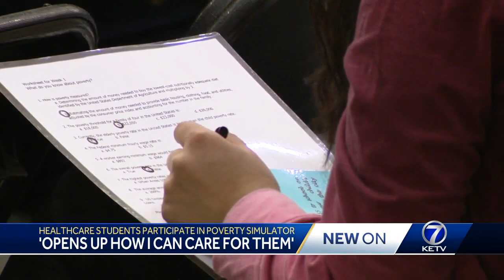Healthcare students get a glimpse into poverties struggles to better understand all patients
Students draw a card that assigns their role in the family and their struggles, some dealing with unemployment, arrests, newborns. All that, in addition to lifes daily demands.